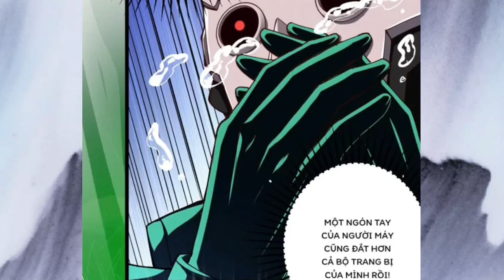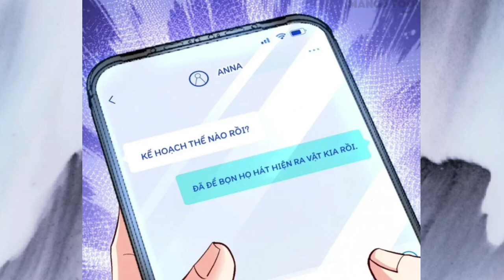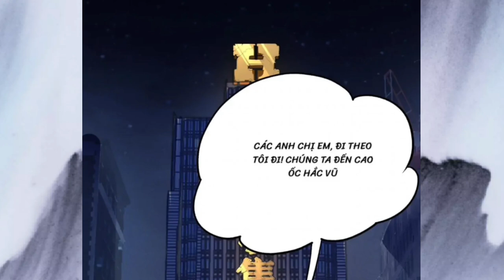Chap 90➫105 / Thanh Niên Chuyển Trường Là Người Tu Tiên Trong Thời Đại Siêu Năng Lực